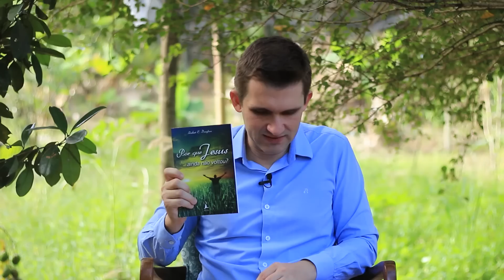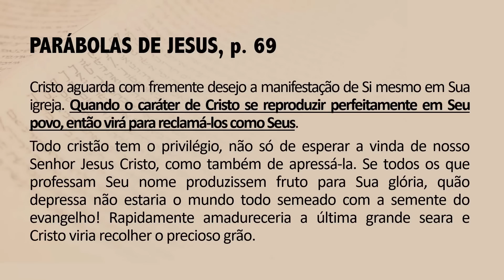Lição 4 | Vendo a Face do Ourives (Lição da Escola Sabatina 3T/2022)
Livro - POR QUE JESUS AINDA NÃO VOLTOU?

ÍNDICE DE CONTEÚDOS
00:00 - ESCLARECIMENTOS
00:26 - Recado do Professor
01:06 - SÁBADO
01:57 - DOMINGO
10:23 - SEGUNDA
14:34 - TERÇA
19:33 - QUARTA
22:41 - QUINTA
27:53 - SEXTA